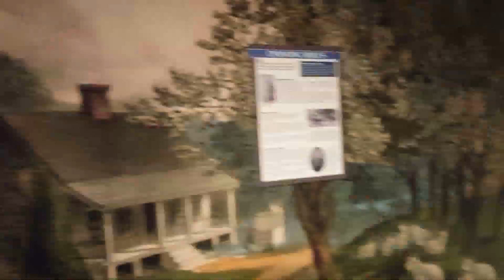This is the quickest way to see my latest traveling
This is the fastest version of my current travels  LOL  there is a 6 minute version  a  longer 12 minute  version,  then the real LONG LONG  glutton for punishment  version  an hour  not much pipes